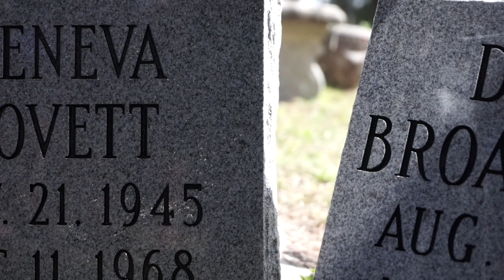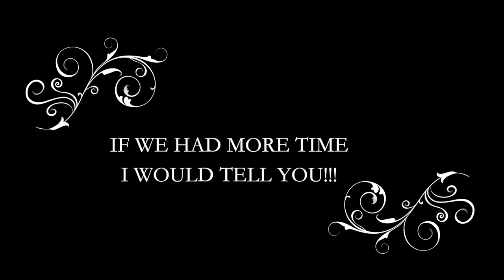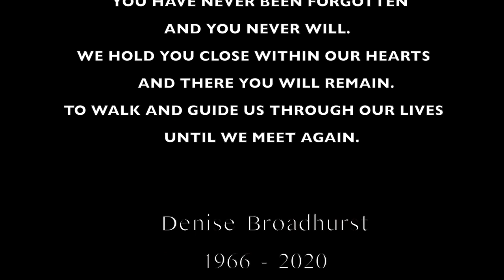DENISE BROADHURST - IN LOVING MEMORY